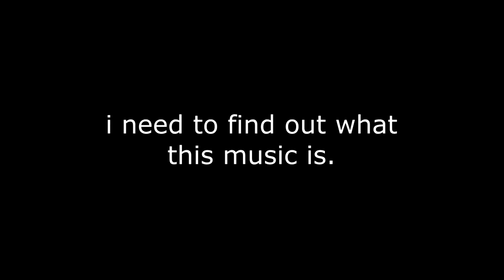what song is this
what song is this please. can youtube content id tell me what this song is